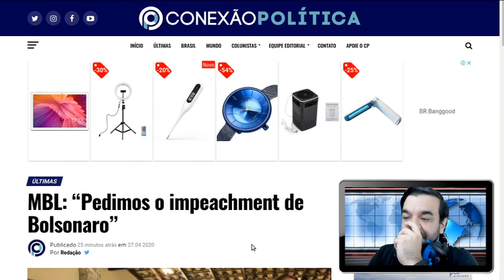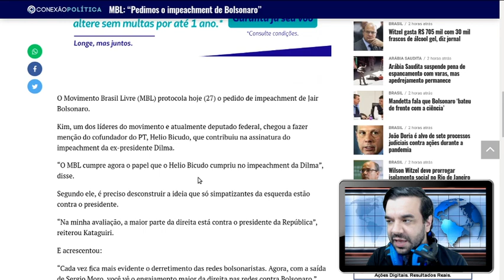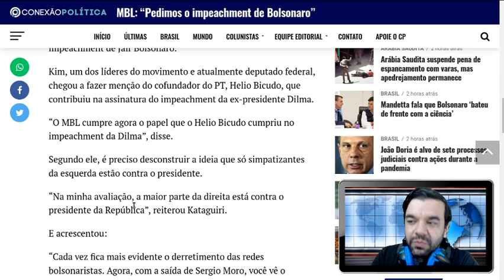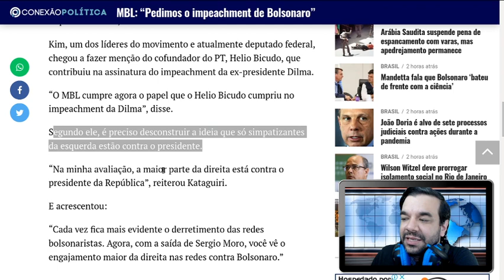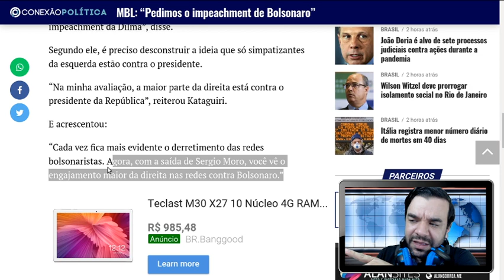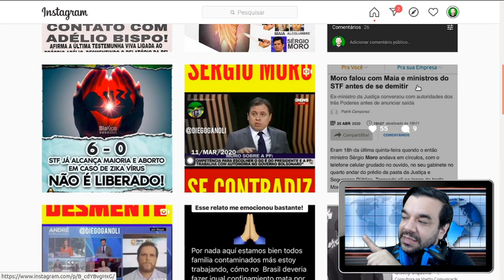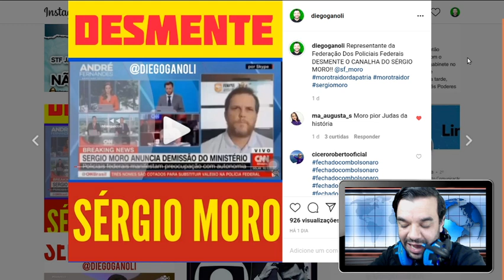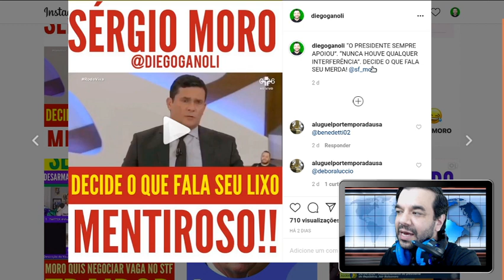RESPOSTA ao Kim Kataguiri - MBL pede IMPEACHMENT DE BOLSONARO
O Movimento Brasil Livre (MBL) protocola hoje (27) o pedido de impeachment de Jair Bolsonaro.
Kim, um dos líderes do movimento e atualmente deputado federal, chegou a fazer menção do cofundador do PT, Helio Bicudo, que contribuiu na assinatura do impeachment da ex-presidente Dilma.
“O MBL cumpre agora o papel que o Helio Bicudo cumpriu no impeachment da Dilma”, disse.
Segundo ele, é preciso desconstruir a ideia que só simpatizantes da esquerda estão contra o presidente.
“Na minha avaliação, a maior parte da direita está contra o presidente da República”, reiterou Kataguiri.

E acrescentou: “Cada vez fica mais evidente o derretimento das redes bolsonaristas. Agora, com a saída de Sergio Moro, você vê o engajamento maior da direita nas redes contra Bolsonaro.”

SETUP DO CANAL
Luz: Natural / Led

iPhone 6s Plus

Headset Onikuma K2 na Amazon

Rode Wireless GO na Amazon (Brasil)

Canon t7i 1080p 24FPS
LogiTech C920
GoPro Hero 6 Black
iPhone 6S Plus

COMPRE seu AirBuds Syllable S101 na Amazon